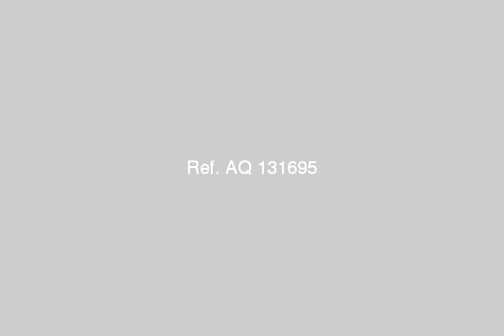Villa For Sale In Ras Sidr - mlseg.com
Villa For Sale In Ras Sidr فيلا براس سدر بقرية بنت السطان مساحة ( 72متر ) مبانى داخلى +( 60 متر حديقة ) +الروف سوبر لوكس على المفتاح خالصة من الشهر العقارى كل المرافق مطلوب (200الف او البدل بعقار مماثل ) . - راس سدر بقرية بنت السطان - Egypt Real Estate | Ras Sidr | Villas For Sale